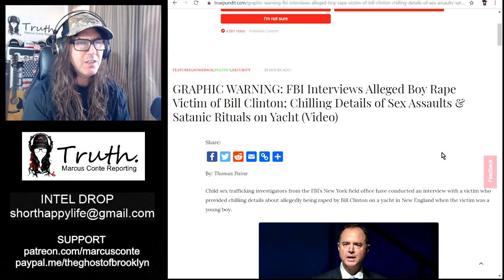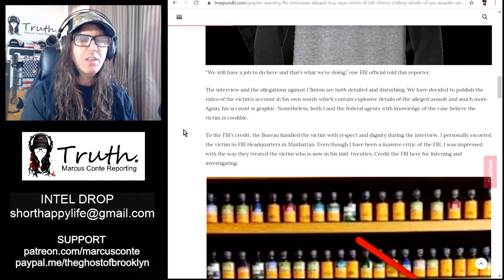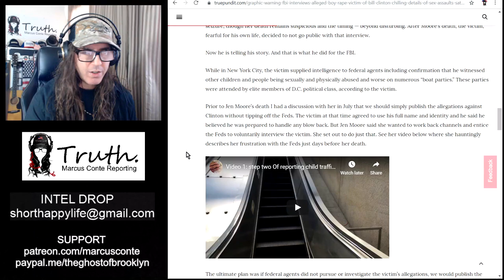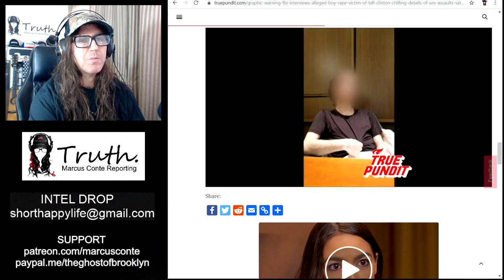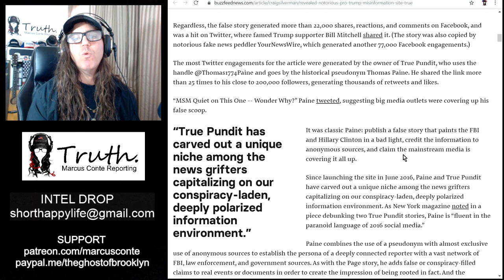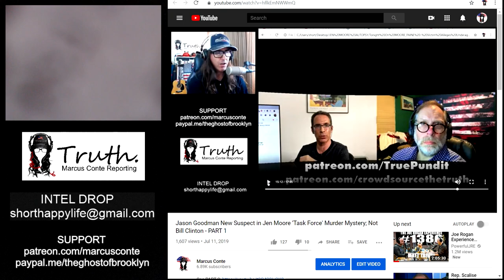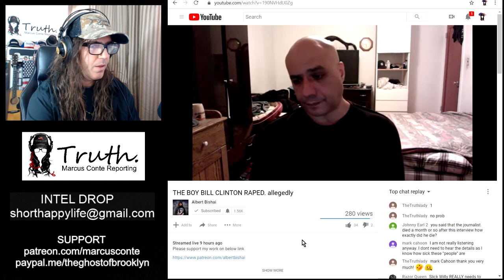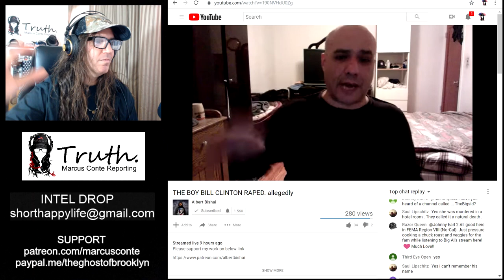SCAM ALERT: ‘Bill Clinton Raped Boy then Killed Jen Moore' [LARP video]; True Pundit, Jason Goodman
EXPOSED: MICHAEL MOORE / THOMAS PAINE / TRUE PUNDIT